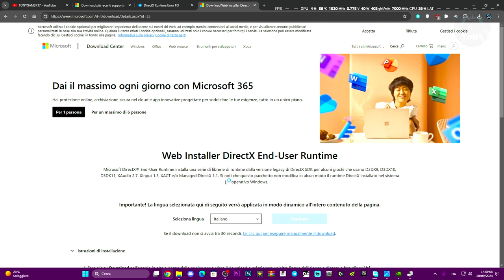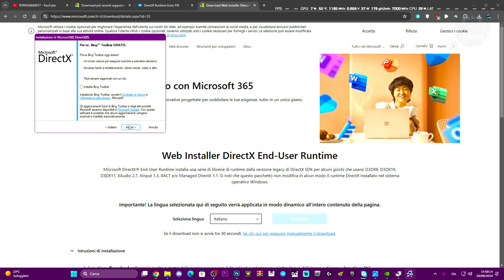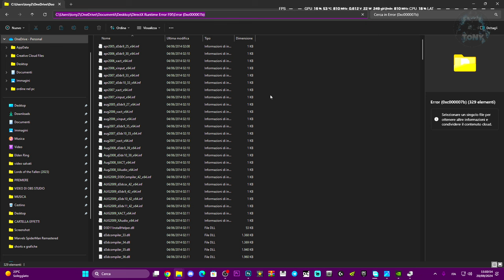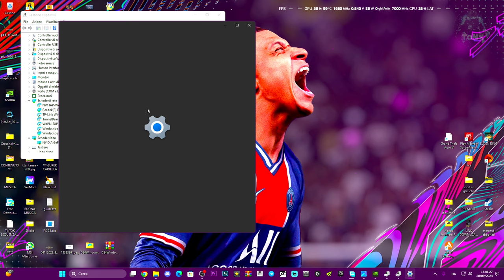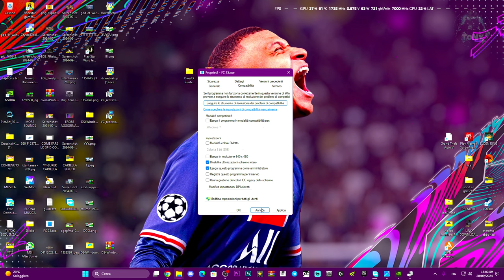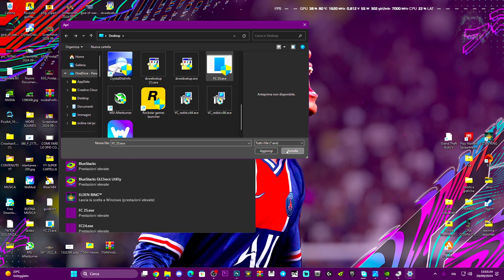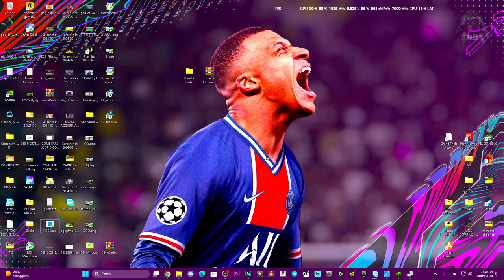FC 25 NON SI AVVIA | ERRORE ALL'AVVIO DI FIFA 25 CHE NON FUNZIONA / DIRECTX / CRASHA / BLACK SCREEN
FC 25 NON SI AVVIA | ERRORE ALL'AVVIO DI FIFA 25 CHE NON FUNZIONA - COME RISOLVERE IL PROBLEMA

Sounds EFFECTS,Effetti sonori,Effetti horror,come risolvere i problemi sui giochi,ea app error,fifa 23,fc 25,ea sports fc 25,ea sports fc 25 game not launching and startup issues,fix ea sports fc 25 not loading,ea sports fc 25 not launching steam,how to fix ea sports fc 25 not launching,ea sports fc 25 not opening,ea sports fc 25 freezing,ea sports fc 25 crashing on launch,crash fix,FIFA 25 NON SI AVVIA,FIFA 25 NON SI APRE,FC 25 NON SI AVVIA,viral,tutorial

MIO REFCODE:563685ph1

PC:
MOBO: B450 GAMING PLUS
CPU: R5 3600
GPU: 1660 SUPER
RAM: 16 GB
CASE: 4000D AIRFLOW CASE CORSAIR

VIDEO TUTORIAL
               GAMES---TECH---MICROSOFT